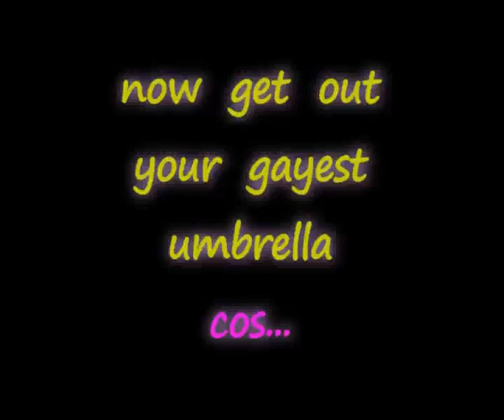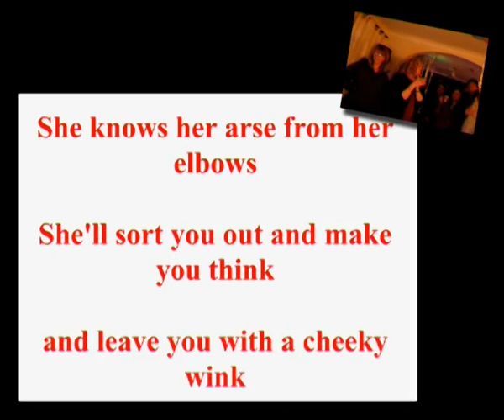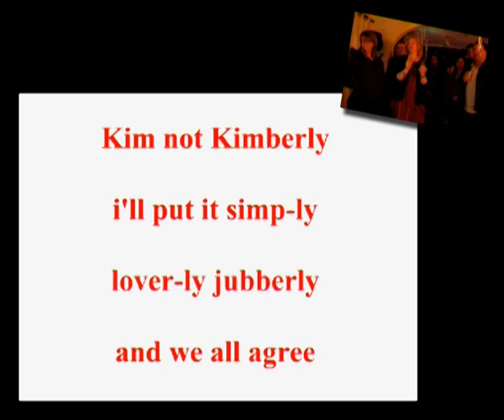Kim & Rachel's Party 2009 - Pt.2